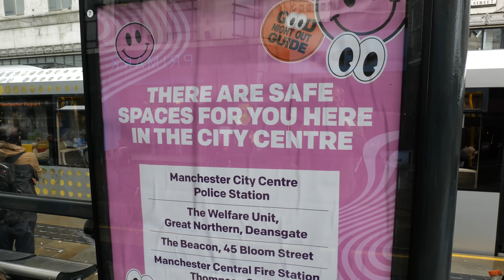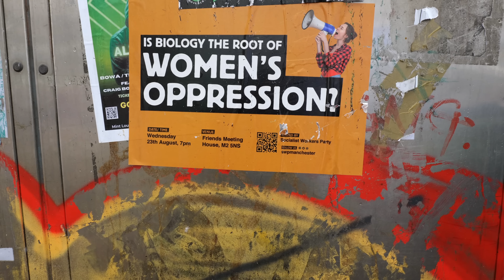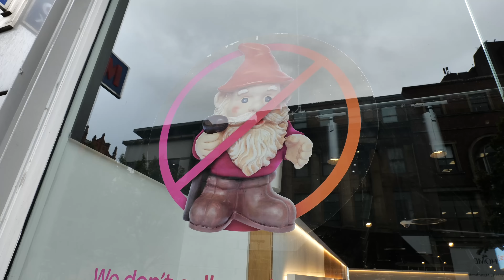Operation Vulcan Shows the Garden Strangers Who's Boss